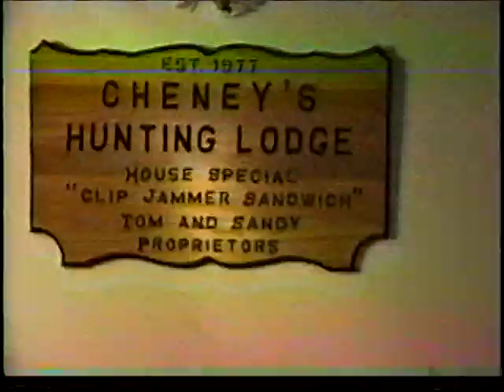Deer Hunting 1994